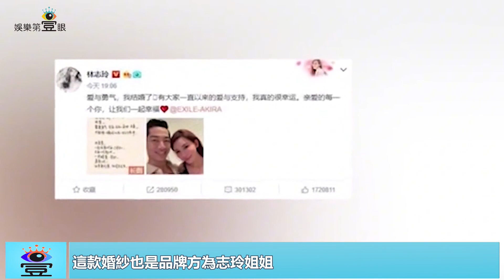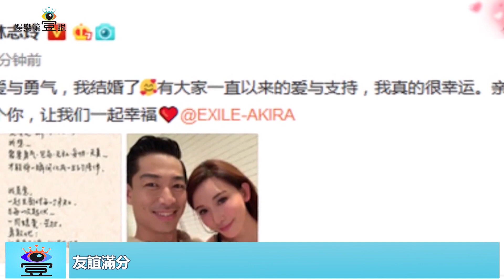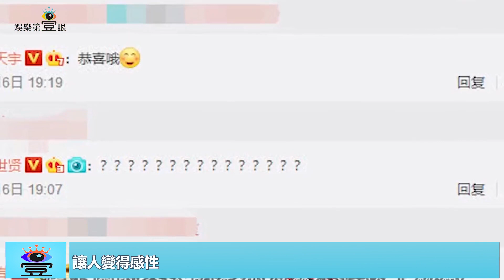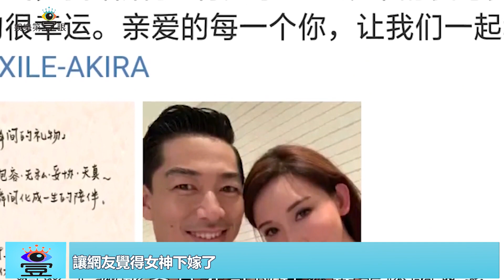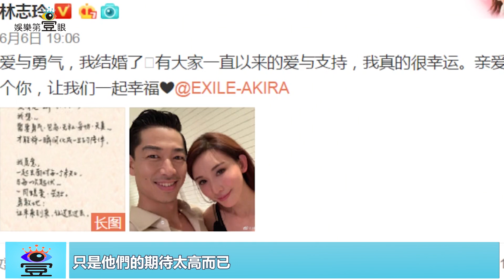志玲姐姐幸福嗎？黑澤良平是個什麼樣的人？深扒林志玲老公｜娛樂第一眼